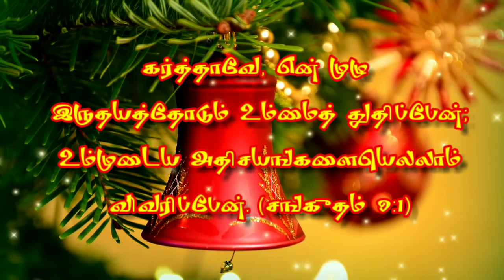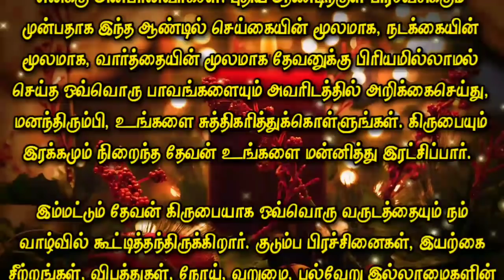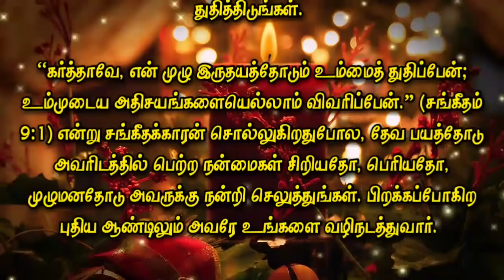Today Bible Verse in Tamil I Today Bible Verse I Today's Bible Verse I Bible Verse Today I31.12.2021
ENGLISH VERSION: Today's Bible Verse (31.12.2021):

VERSE:
... I will praise thee, O LORD, with my whole heart; I will shew forth all thy marvellous works. (PSALM 9:1 KJV)

EXPLANATION:
We have arrived by the end of this year.  Don't we have to thank God for guiding and protecting us throughout the year?  We are obliged to give thanks wholeheartedly, not compulsively.

We ask the Lord for everything we need in our daily lives.  But, how many of us are grateful to him after receiving.  “He who sacrifices thanksgiving glorifies me; ... (Psalm 50:23).

An ordinary poor man lived in a very difficult situation.  But even in that situation he sought the Lord faithfully so that he could help him and bring him out of his predicament.

So when God exalted him, instead of thanking him, he engaged in things that were not pleasing to the Lord in order to please his friends and family.  The mind of the Lord was greatly grieved.  She didn't talk about him, as if she had abandoned him.  Because he did not speak, all the ups and downs he received became the same, and he descended again into a state of inferiority.

Only then did he realize the mistake he had made.  “Alas, how much more God has exalted me.  I did not glorify him by my contempt, pleasing men, and disregarding him!  I lost everything! ”  That shed tears.  The Lord helped him regain the blessings he had lost.

My dear ones!  Before entering into the new year, confess to God every sin you have committed in this year, both in deed and in word, and to purify yourselves.  Gracious and merciful God will forgive and save you.

This alone is what God has graciously added to our lives each year.  He is waiting for us to perish in the midst of family problems, natural disasters, accidents, disease, poverty, and various deprivations.  Praise Him by describing all the benefits you have received from Him.

“I will praise you, O Lord, with all my heart;  I will describe all your wonders. ”  (Psalm 9: 1) As the psalmist says, thank God with all your heart, whether small or great, for the benefits you have received from him in the fear of God.  He will guide you through the new year of birth.

PRAYER:
God of love! Not only this but I also thank you for all the grace you have done in my life.  You have been with me, and you have led my life so wonderfully.  So teach me to be careful in praising you wholeheartedly.  Bless me especially from today.  I pray in the name of Jesus Good Father, Amen!